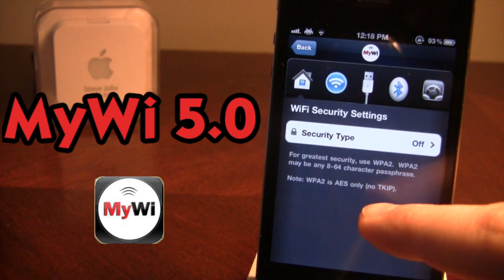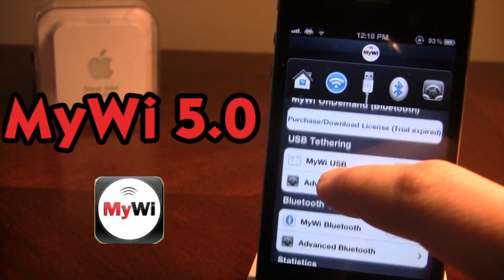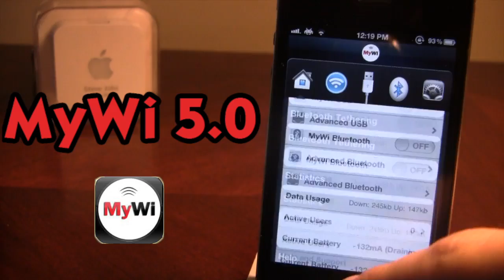MyWi 5.0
MyWi allows you to tether your iPhone's data connection to your Mac, PC, iPad, or iPod Touch. This cydia app allows you to get internet for all devices anywhere!